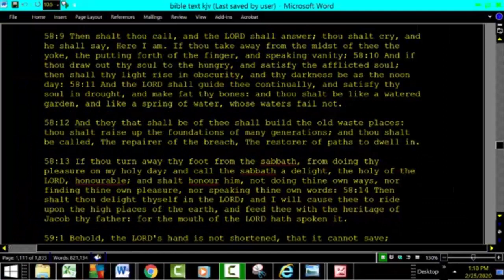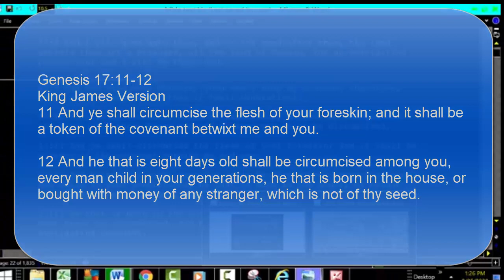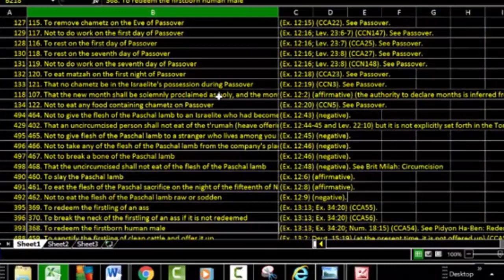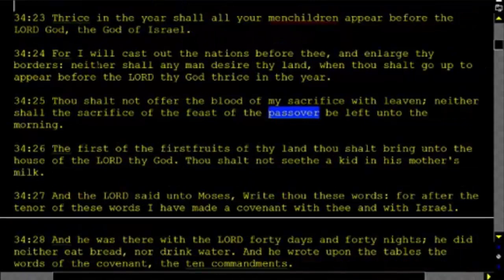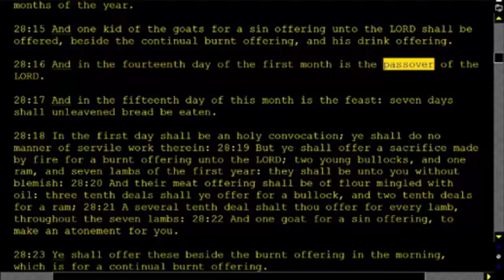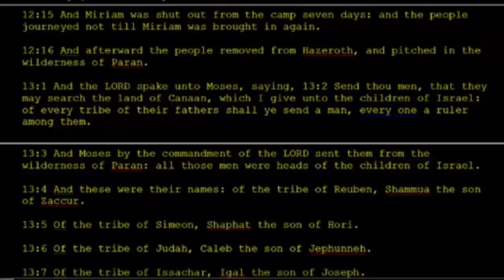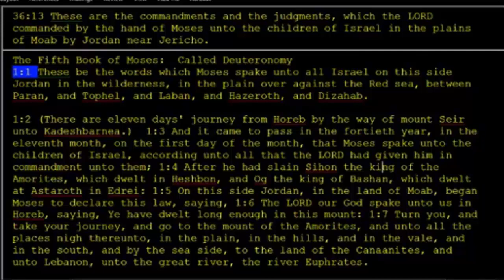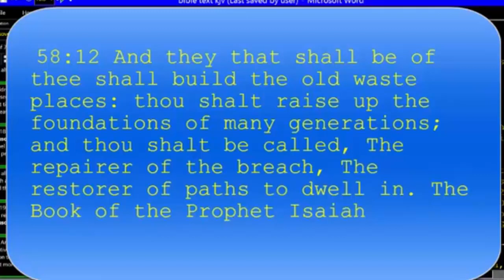Passover The First Commandment to the Children of Israel and Maybe The Most Important Feast Day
In this video we look at how the first Passovers were instituted and how the children of Israel were cause to wander around the dessert for 40 years when they did not do Passover.  We see just how important Passover was for the liberation of the Father People.